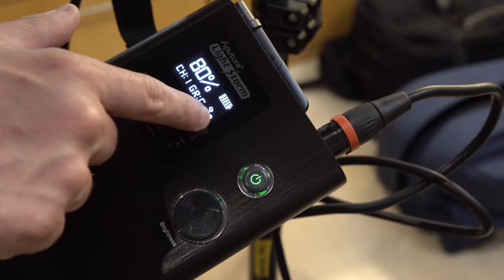O melhor iluminador de LED refletor Aputure barato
Review completo e demonstração em Português, do refletor de LED Aputure LS C120d II, o melhor custo benefício de iluminadores LED do mercado.
Teste realizado com a câmera Blackmagic URSA Mini Pro 4.6K G2.